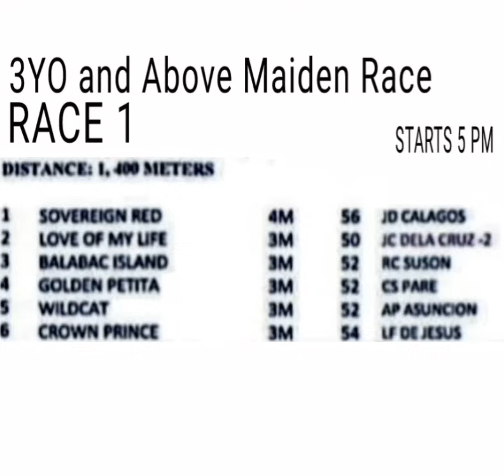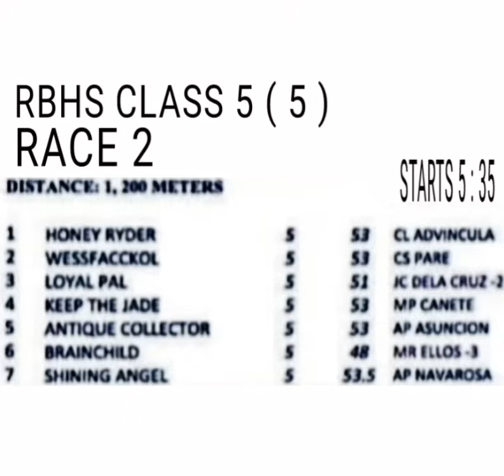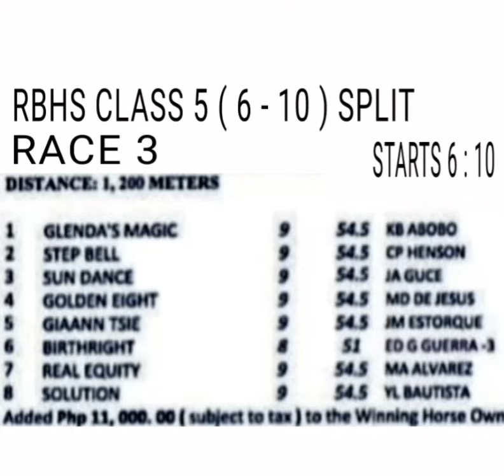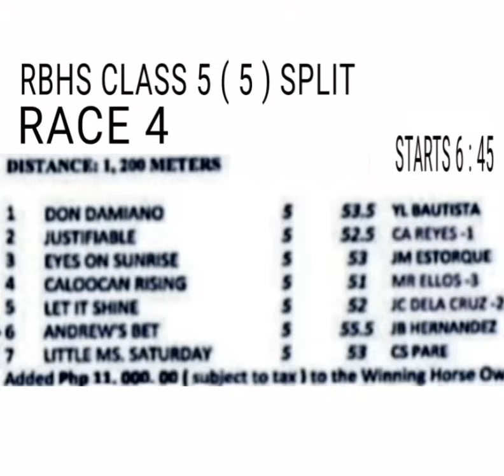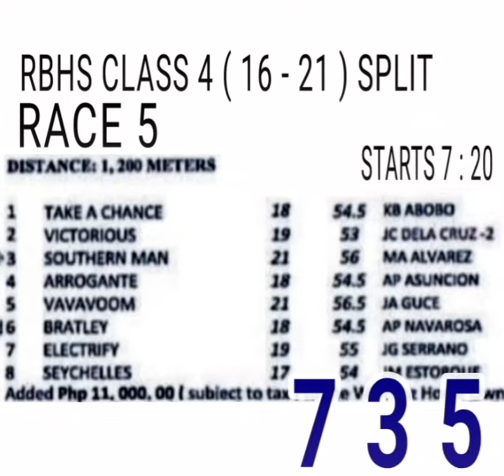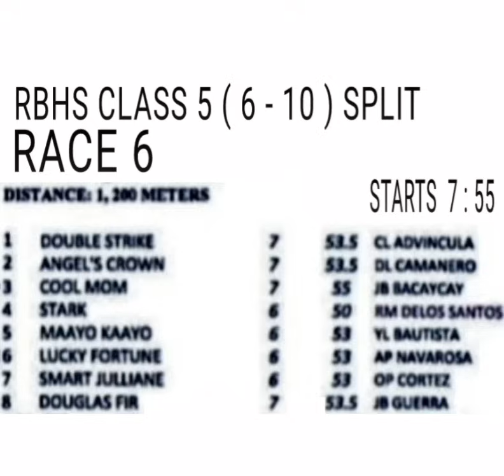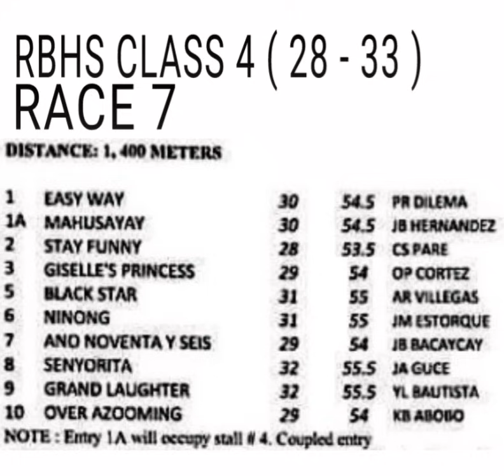MMTCI KARERA TIPS and ANALYSIS by @guceschoice JUNE 7, 2024 , FRIDAY , RACES WILL START 5 PM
JUNE 7, 2024 / KARERA LIVE / METRO TURF / Tips and Analysis by @guceschoice

Sana'y makatulong sa inyong pagDiskarte ang aking mga pili sa araw ng Byernes.